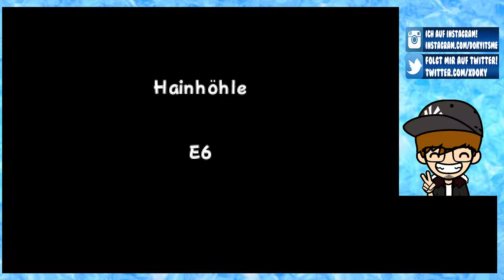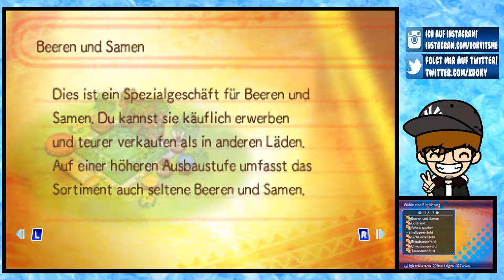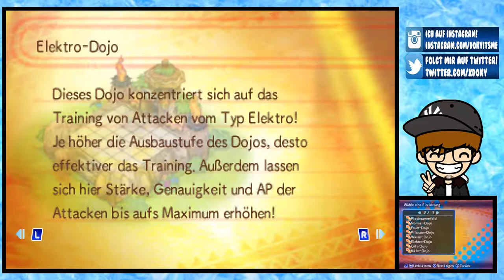PORTALE IN DIE UNENDLICHKEIT [13] ☕ Jobs und Erschließungen! | Doky